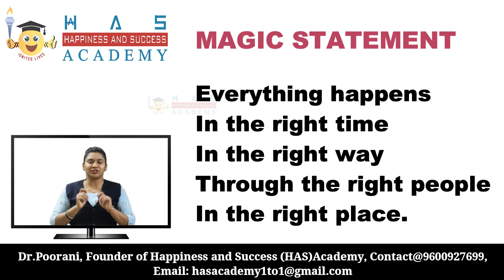Daily Spark #31 How to CROSS HURDLES in your life?- Dr Poorani's HAS Academy